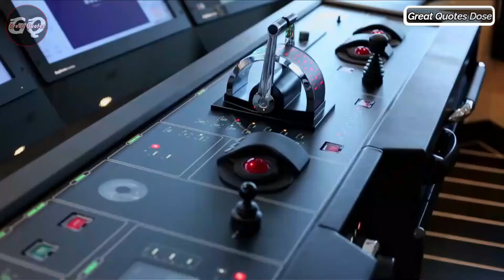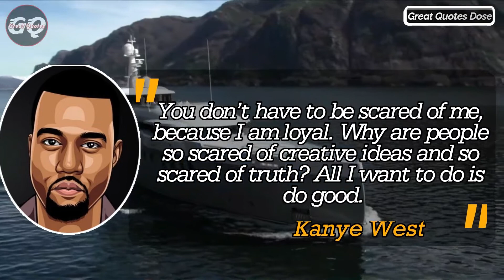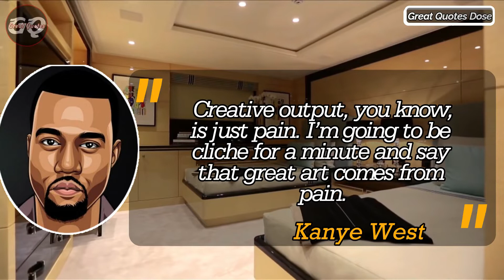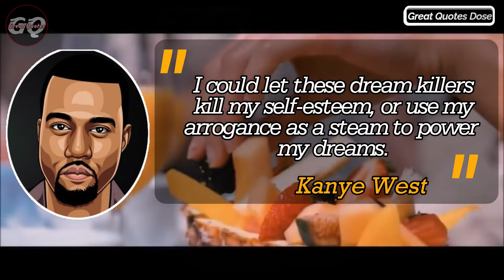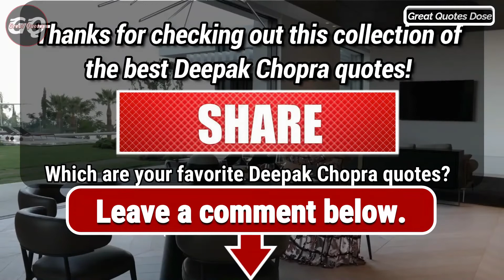38 Bold & Motivational Kanye West Quotes Part 1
Great Quotes
Our aim is to inspire, educate, empower and motivate people to achieve their goals and live their highest Vision and Dreams in an enjoyable way. We are dedicated to motivating and inspiring people around the world, regardless of where they come from or who they want to become. Hopefully, if you do decide to follow Great Quotes, you’ll enjoy watching content that inspires and motivates you to push yourself in life and create one that you desire, rather than living the average life you’re not completely happy about.
The end goal is to help you get the information, inspiration, motivation, and help your need.

We select the quotes from highly successful people and narrate their Wisdom, inspiration, motivation and successes in short videos for You.